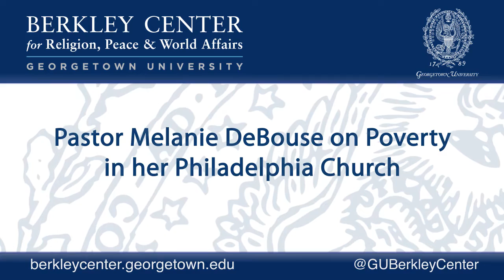Pastor Melanie DuBouse on Poverty in her Philadelphia Church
A distinguished panel of religious and national leaders discussed long-neglected questions including how Catholic, evangelical, and other leaders can help make overcoming poverty a clear moral imperative and urgent national priority. Georgetown President John J. DeGioia opened the Dialogue.

Panelists: Mary Jo Bane, Harvard University
Jim Daly, Focus on the Family
Pastor Melanie DeBouse, Evangel Chapel and Children's Mission, Inc.
Michael Gerson, Washington Post
Bishop Jaime Soto, Catholic Campaign for Human Development
John Carr, Initiative on Catholic Social Thought and Public Life (moderator)

The Catholic-Evangelical Leadership Summit on Overcoming Poverty was organized by the Initiative on Catholic Social Thought and Public Life at Georgetown and the National Association of Evangelicals. Co-sponsors include the Annie E. Casey Foundation, the Catholic Campaign for Human Development of the United States Conference of Catholic Bishops, the Salvation Army, Catholic Charities, World Vision, the PICO Network, and Oxfam America.